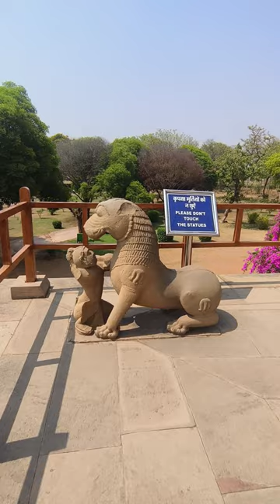Khajuraho Temple, क्या है मध्य प्रदेश के खजुराहो के मंदिर गाइड ने क्या बताया Part 1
क्या है चंदेलों का इतहास
आखिर राजधानी से इतनी दूर क्यों बनाते थे
इन मंदिरों के बाहर कामुकचित्रों का रहस्य